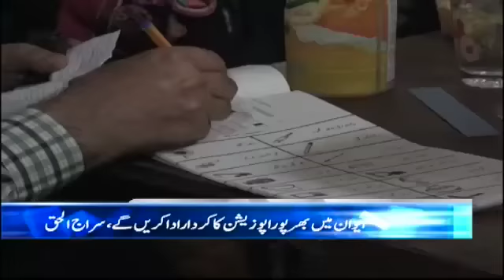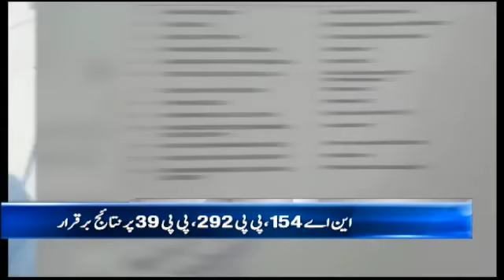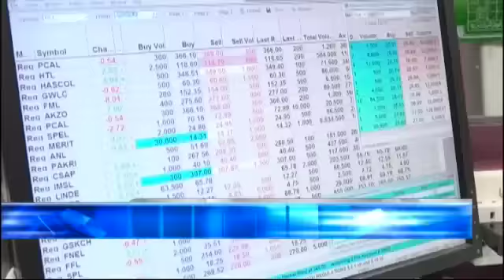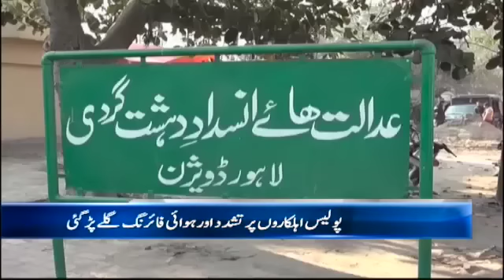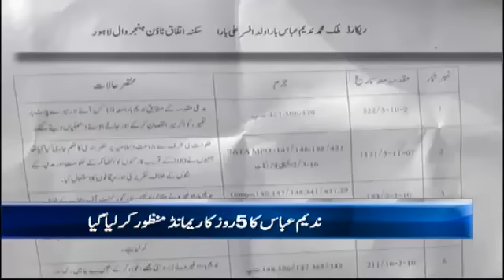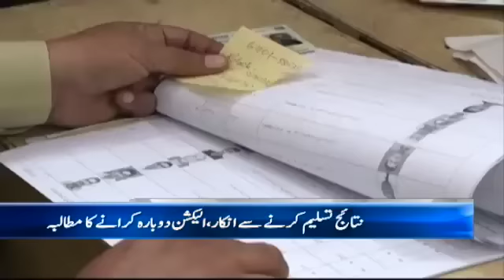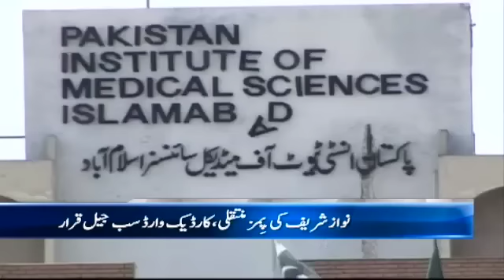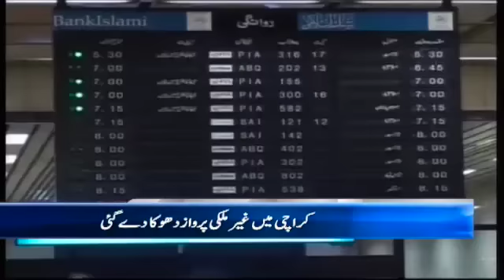Samaa Bulletin | 6 PM | SAMAA TV | 30 July 2018